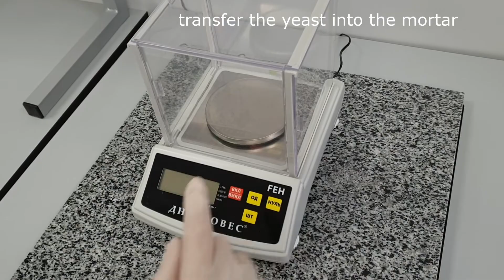2.2 Preparation of yeast extract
Department of Medicinal Chemistry and Toxicology
Pharmaceutical Faculty
Bogomolets National Medical University